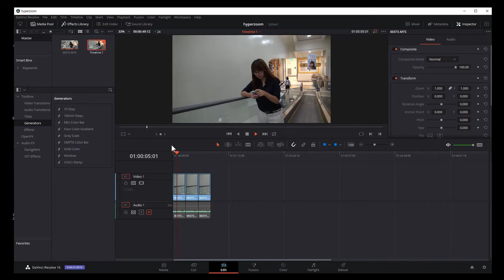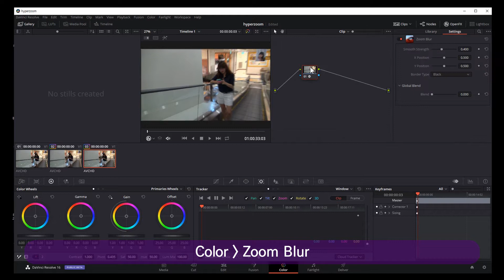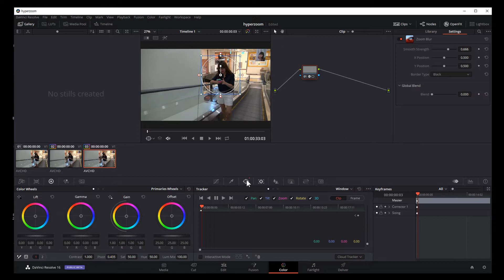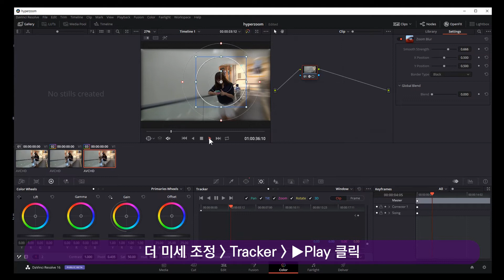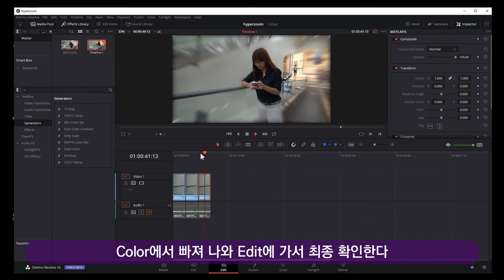Davinci Resolve Zoom Blur 줌블러 효과